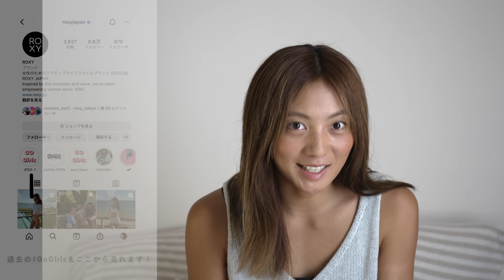【お待ちかね】ビキニでサーフィン、夏到来！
奇跡のサイズアップ！！朝から胸〜肩40点がついてたこの日。
久しぶりのこの感覚、大満足です💕

あの世界的サーフファミリーにお会いして・・・

【Music】by Artlist
♫ Voss / J.A.K.
♫ As Long as I'm with You / Anse Rigby
♫ The World Today / 4oresight
♫ BagCheck /  ATELLER

【撮影】
▽iPhone13pro
▽SONY ZV-1
▽Gopro HERO10 black
▽SOLOSHOT3
▽SONY α7Ⅳ

【SASURAI SURF TV】オリジナルグッツも販売中！
オンラインショップ ''SASURAI ONLINE'' から購入できます🔥
応援の為にもぜひみなさん購入してくれたら嬉しいです🙏
Supported by...

[ WETSUIT & APPAREL ect.. ] ROXY

[ SURFBOARD ]  MOZZYBRAND
シェイプスタジオ&ショップ「Mozzy's surf lab」

[WAVE INFORMATION] Namiaru? なみある?

釣りチャンネルもやってます！